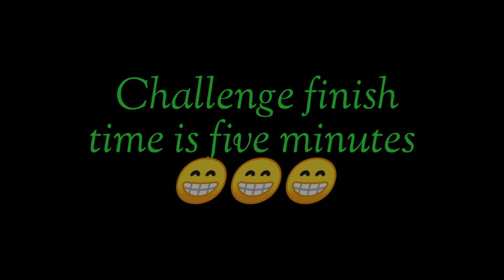Orange 🍊 challenge#deilyvlogs vlog 27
orange 🍊 challenge मेरे और मेरी बहन की बेटी के बीच